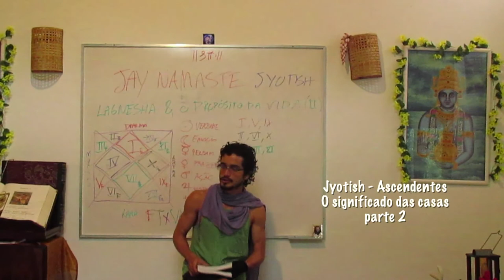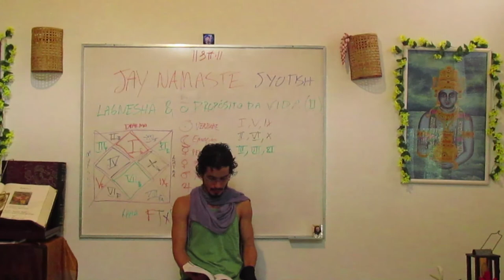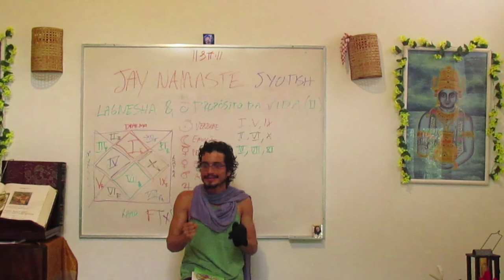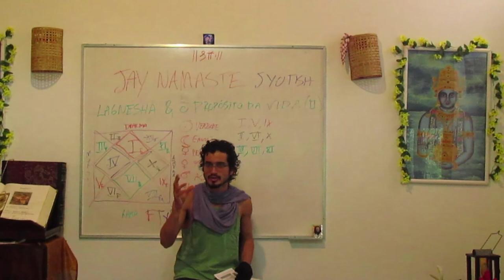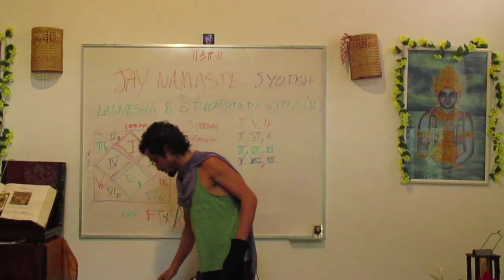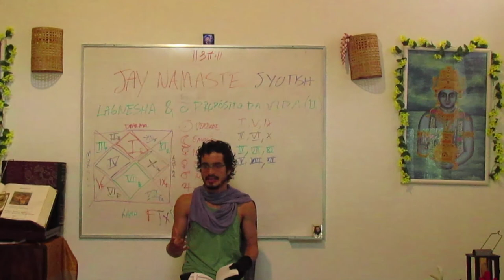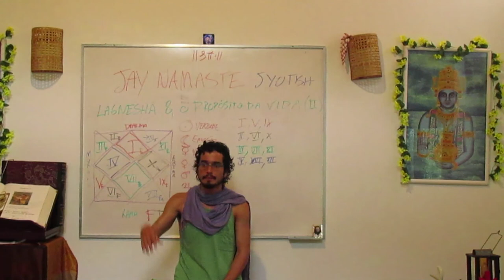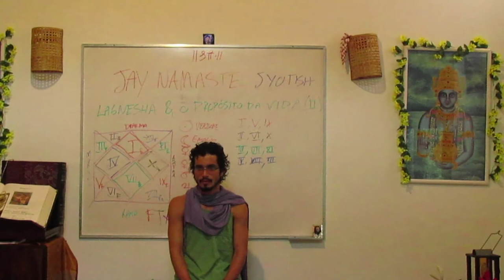Jyotish & Ascendentes 16: significado das casa parte 2 (JAY Namaste I)